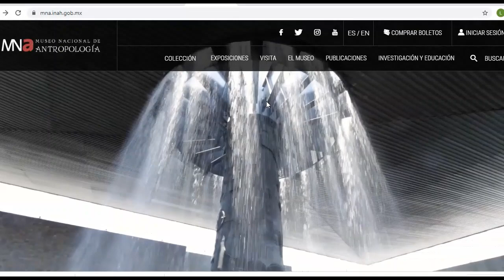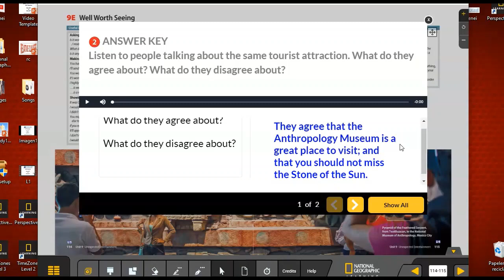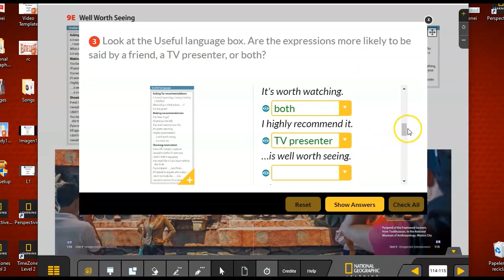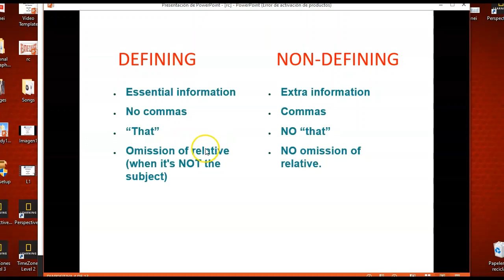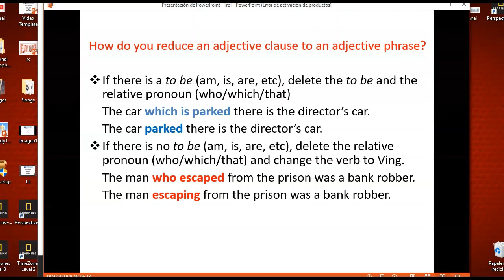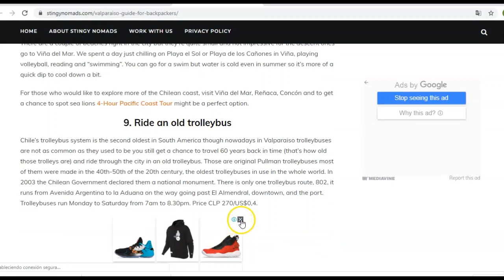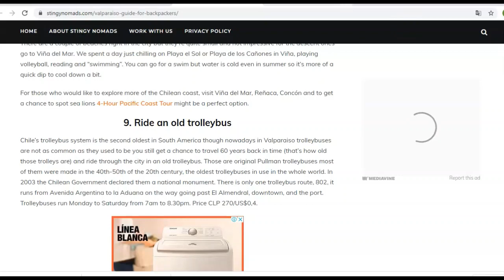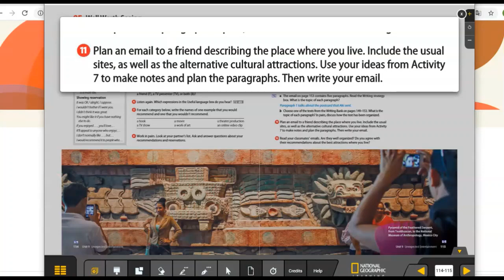PET T.Luigi Sesión 11 Unidad 9E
Level PET T.Luigi Class  May 28 - 30 Unit 9E

‘Well worth seeing’
In this lesson students will learn and review asking for and making recommendations.
Students will review grammar about defining and non-defining relative clauses.
Students will also review and practice how to write an email describing a place and its culture.